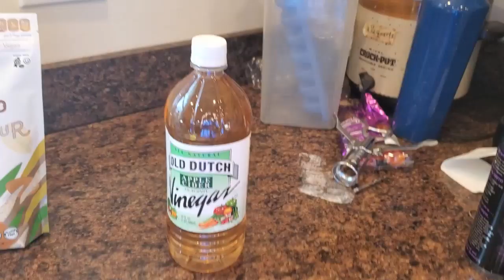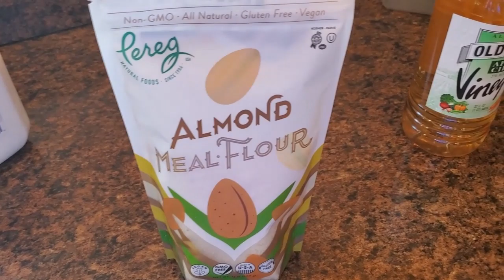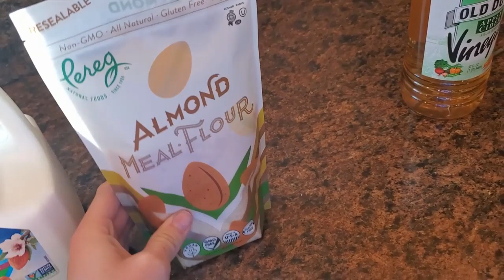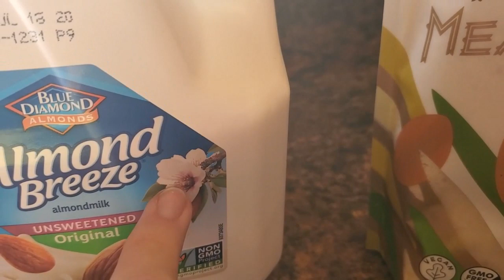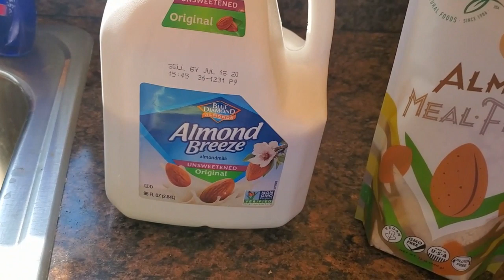Virtual Field Trip: Rosaceae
Ah yes, the rose family